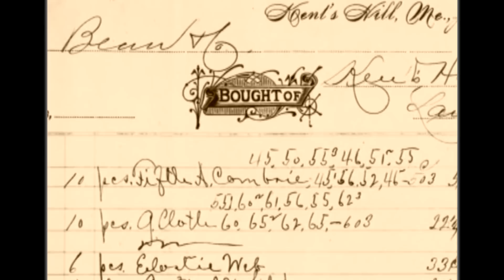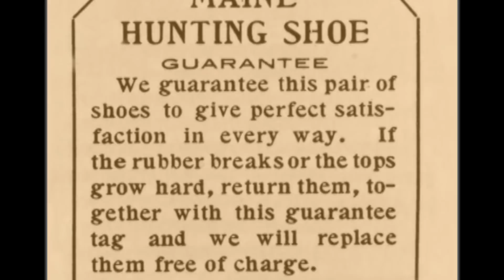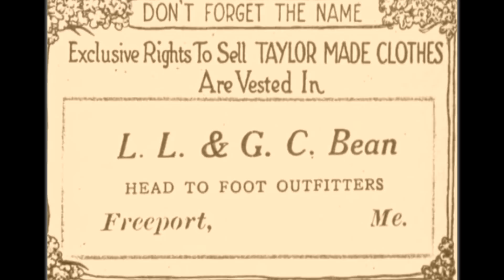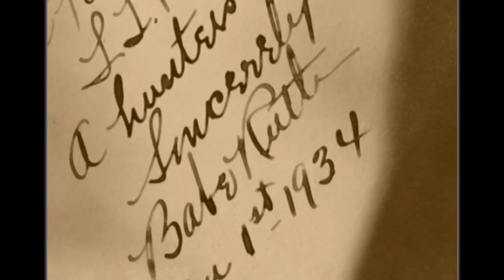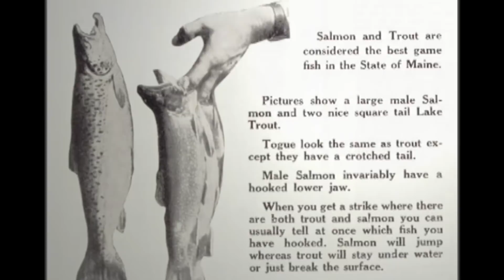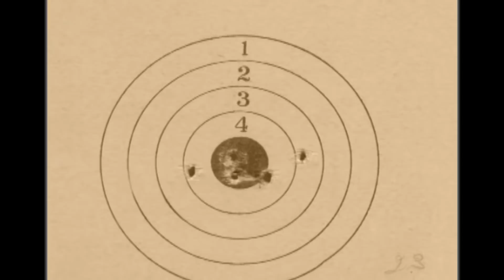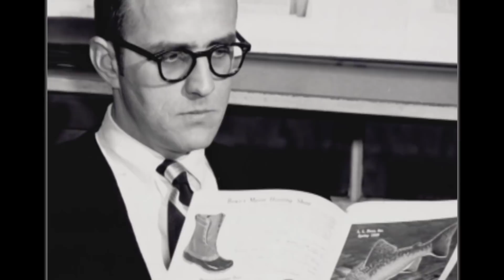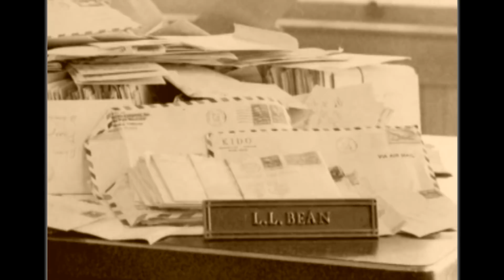The Life of L. L. Bean - Dobbs Productions- Bar Harbor, Maine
L.L.Bean
The name has become a household word, but the retail empire known to millions today all started with one simple idea: the Maine Hunting Shoe. And that idea sprang from the mind of none other than L.L. himself, Leon Leonwood Bean.
Born into a solid Maine family of humble circumstances, L.L. and his little store in Freeport would come to symbolize Yankee ingenuity, integrity, and the Maine way of life. He believed in the beauty of the outdoors and in treating people fairly in business. "Sell good merchandise at a reasonable profit, treat customers like human beings, and they will always come back for more." That was L.L.'s Golden Rule.
His journey -- from orphaned boyhood to his design of the famous hunting shoe and the development of his retail philosophy -- is the stuff American legends are made of.